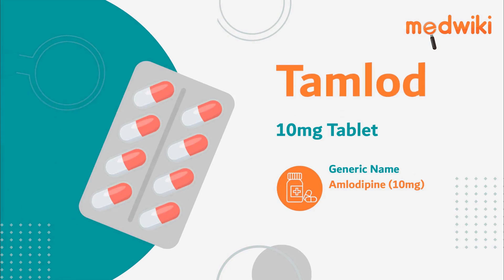Tamlod 10mg Tablet | Uses, Work and How to take.